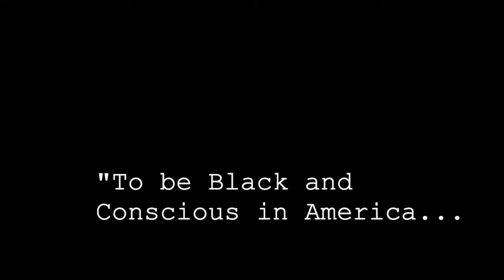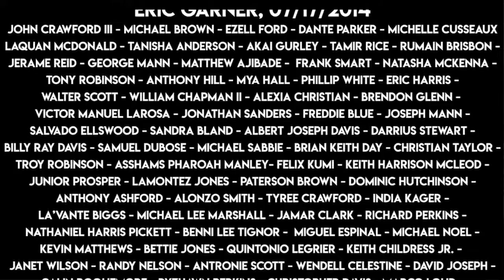Creep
Lamar Jamerson and the Mooncalves